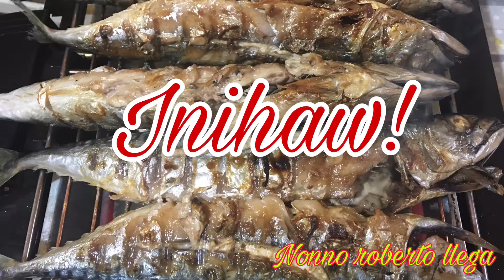Magsugba ta! GRILLED FISH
HEALTHY FOOD